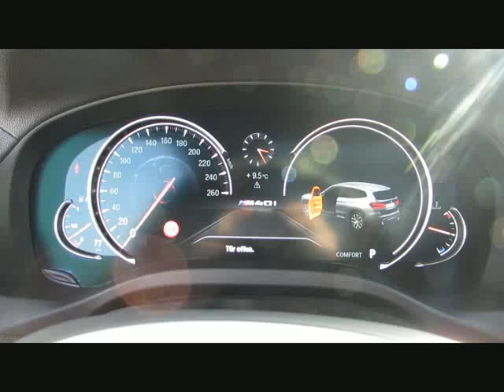BMW X3 M40i MSport+21 ACC 360Kamera Standh.6 von BAYERN-CAR-GERSTMAYR GmbH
BMW X3 M40i MSport+21 ACC 360Kamera Standh.6d Neu92 von BAYERN-CAR-GERSTMAYR GmbH mit 6.900km weitere Informationen und Fahrzeuge